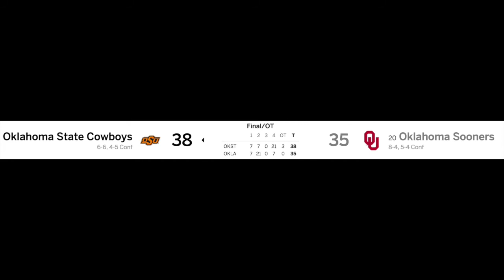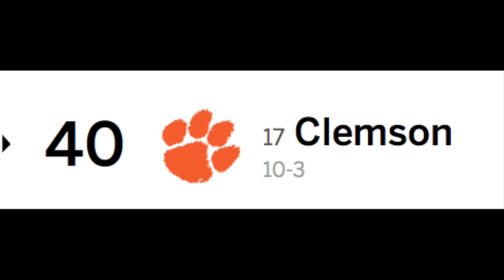Oklahoma Sooners 2016 CFP Hype Video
A recap of and highlights from Oklahoma's improbable run to the 2nd College Football Playoff. Made at the time of the playoff and republished in 2017.